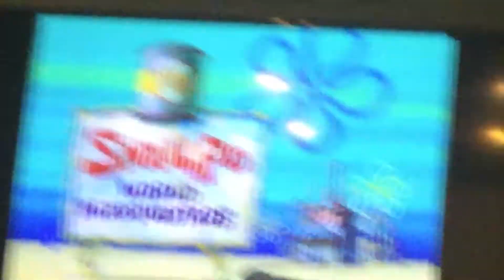Every funny thing that SpongeBob has done in the beginning of this episode